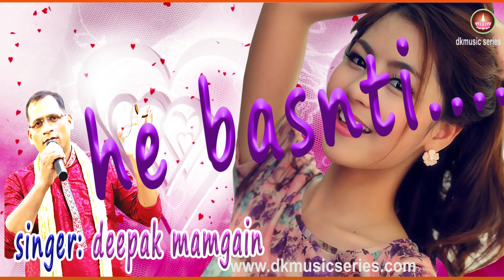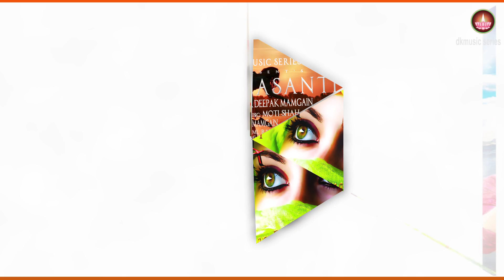हे बसन्ती II गढ़वाली डीजे गीत II गायक दीपक ममगाईं , DK Music Series Song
गीत : हे बसन्ती
एल्बम : चल भुला पहाड़ ज्यौँला
गायक : दीपक ममगाईं
गीतकार : दीपक ममगाईं
संगीतकार : मोती शाह
रिकार्डिस्ट : सागर शर्मा
एडिटिंग : मनीष ममगाईं
निर्मात्री : श्रीमती कमला जोशी ममगाईं
लेबल  डीके म्युसिक सीरीज
All C&P Are reserved @DK Music Series Regt name DK Music Series